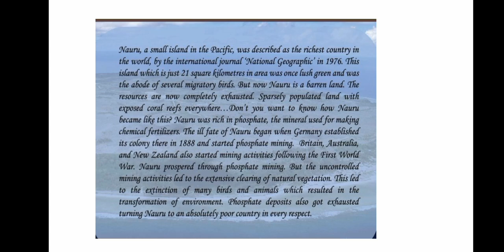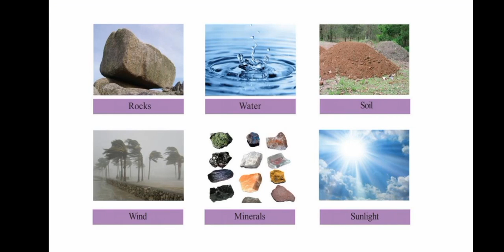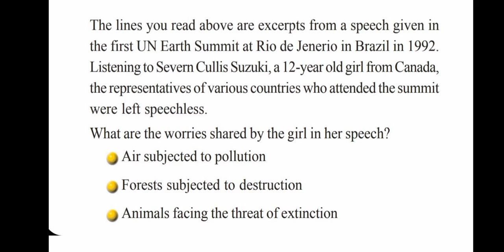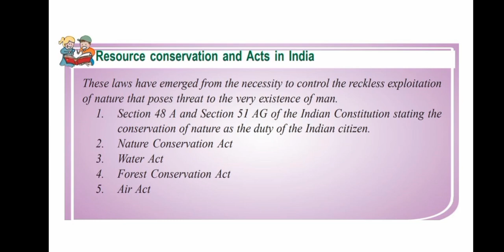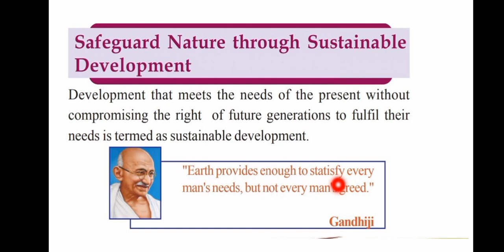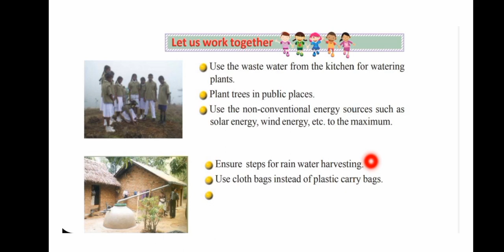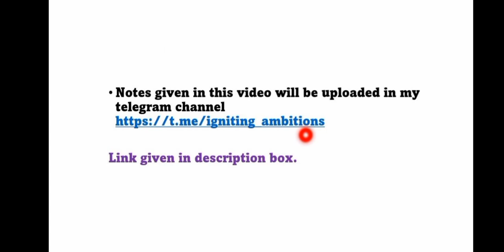SCERT Geography Class 6 Chapter 12 Gift of the Nature _ PSC Degree level prelims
SCERT Geography Class 6 Chapter 12 Gift of the Nature

This class is for those preparing for psc examinations and other competitive exams.